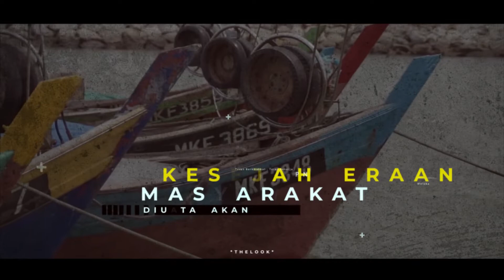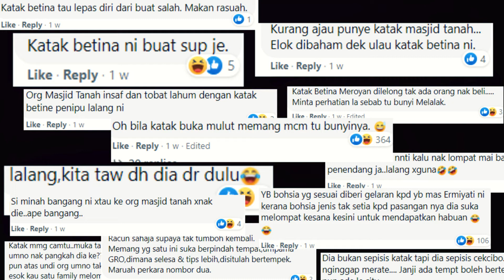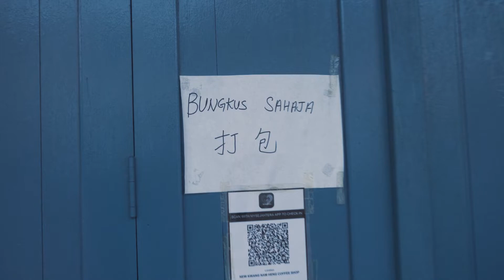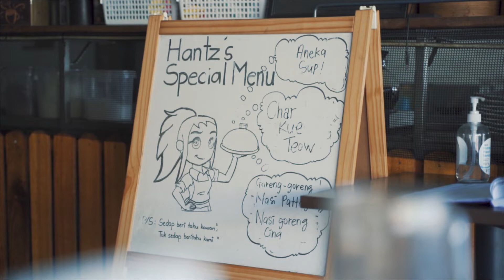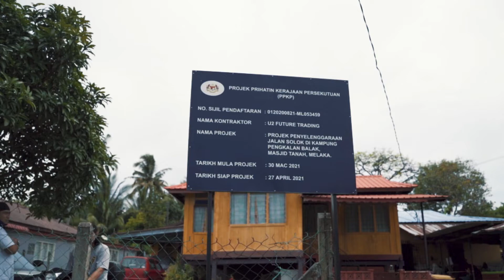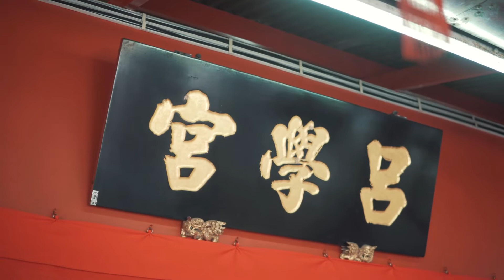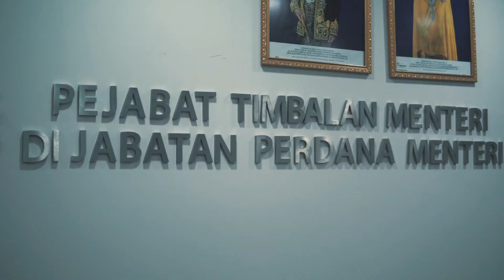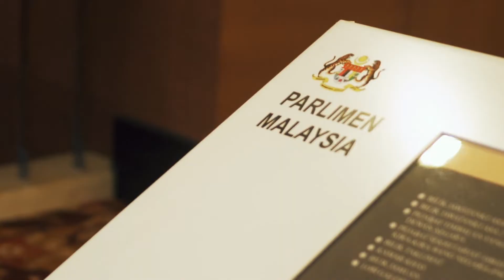Lompat si katak lompat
Adakah calon Perikatan Nasional di kerusi DUN Tg Bidara, Datuk Mas Ermieyati ditolak pengundi disitu?